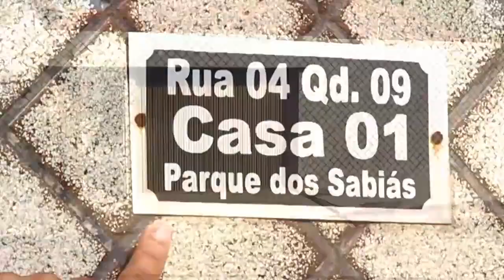CASA DE APOIO DE ESPERANTINÓPOLIS EM SÃO LUÍS OFERECE ATENDIMENTO DE QUALIDADE AOS PACIENTES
Nestes tempos em que gerir uma prefeitura não tem sido tarefa nada fácil, e em que os administradores veem descer pelo ralo os recursos dos seus municípios, manter uma casa de apoio na capital para suporte de pacientes em tratamento com toda as despesas é louvável, digno de reconhecimento.

Assim está sendo na administração do prefeito Aluisinho, de Esperantinópolis. A casa de apoio em São Luís, sob coordenação de Gilvane Mendes, dispõe de qualidade no atendimento e, além de oferecer estadia, proporciona um ambiente aconchegante, humanizado e solidário para com os irmãos que estão precisando de forças e cuidados.

A coordenadora faz questão de destacar o essencial apoio do prefeito Aluisinho, da primeira-dama Cristina e do secretário de Saúde Dr. Frederico, que romperam com as adversidades contrárias para manter os munícipes que precisam de acolhida na capital.

Assista a reportagem da WEB TV.